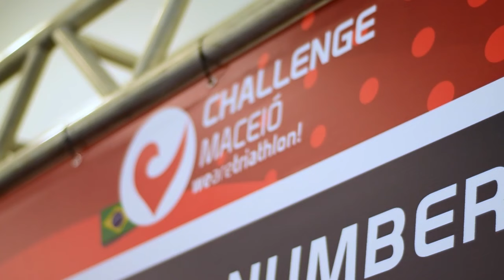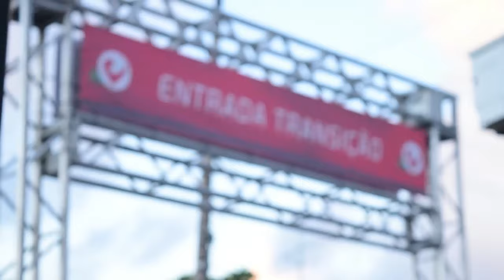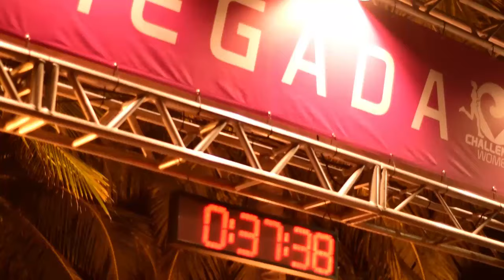Challenge Maceió 2015 - Equipe Zona Alvo Sergipe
Imagens e Edição:
José Neto